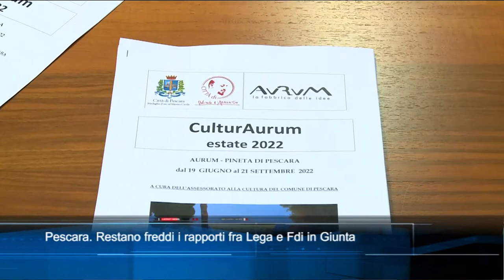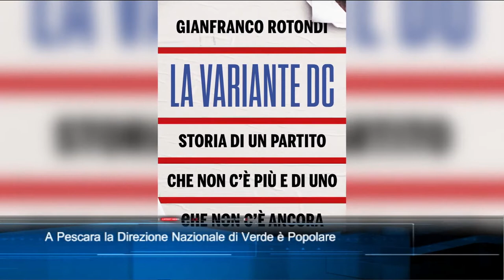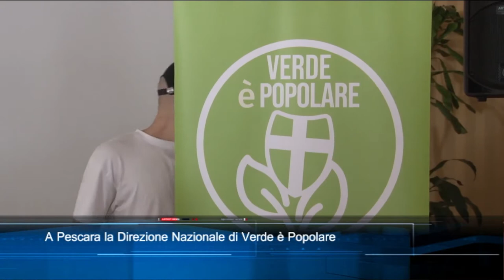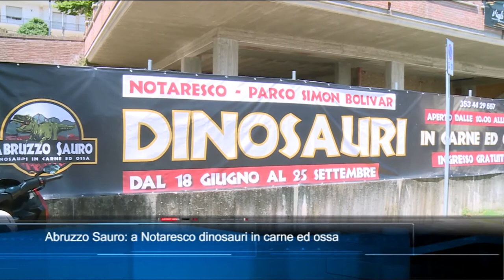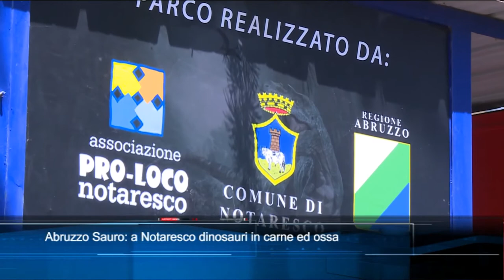TgSei edizione delle 14 di sabato 18 giugno 2022